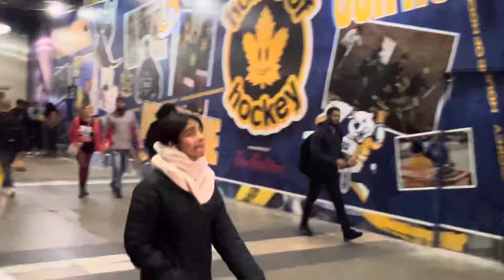Buju Banton concert at the Scotia Bank arena, Toronto, Canada.